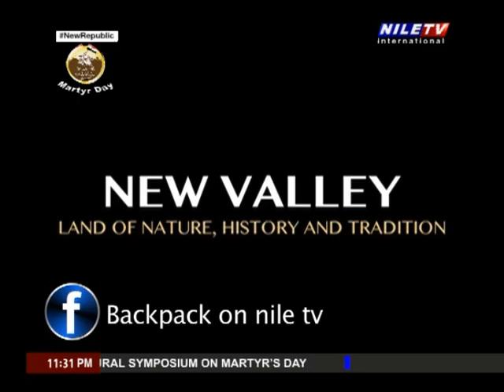Back Pack 09 03 2023